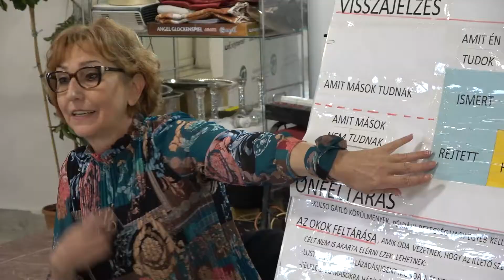Közösséget Átformáló Vezető Alapkézés Zákányszéken